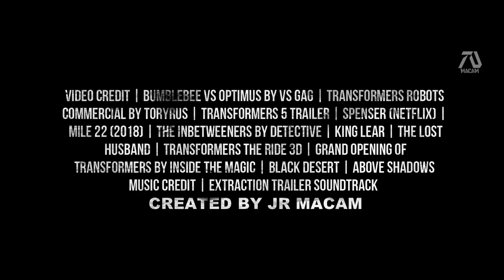TRANSFORMERS 7 2020Trailer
TRANSFORMERS 7: RISE OF THE UNICRON (2022) Trailer - Mark Wahlberg, Megan Fox (Fan Made)